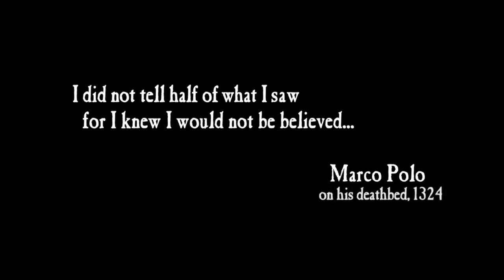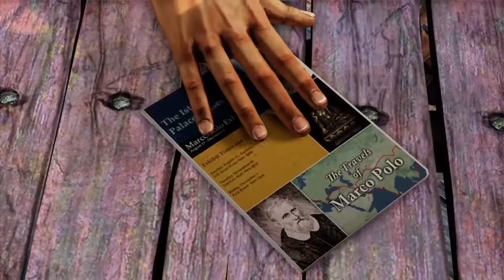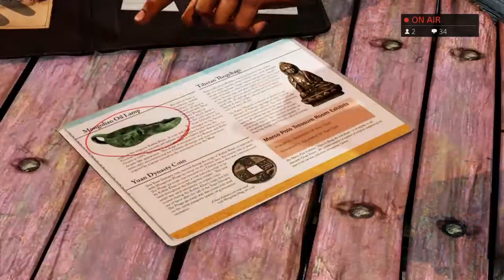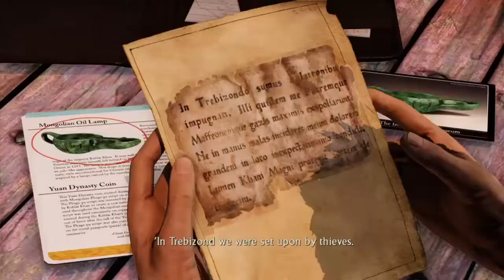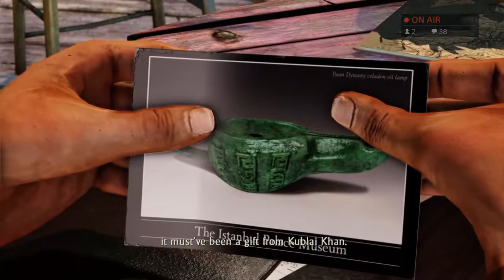The King of Parkour is BACK BABEY | Uncharted 2: Among Thieves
Nathan Drake is still a jumping, running, shootin fool and we love him for it

Check out my weekly streams on Twitch Mondays and Wednesdays 5-7p, and Thursdays 5-8p MT!